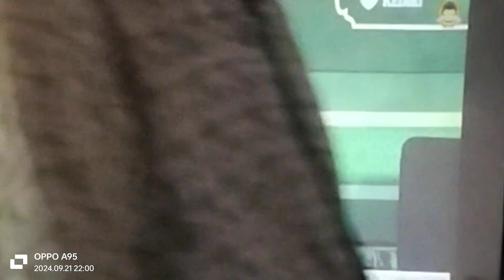tasyakuran khataman di ponpes al ihsan jampes Kediri 2024